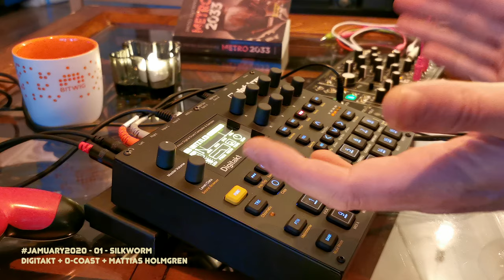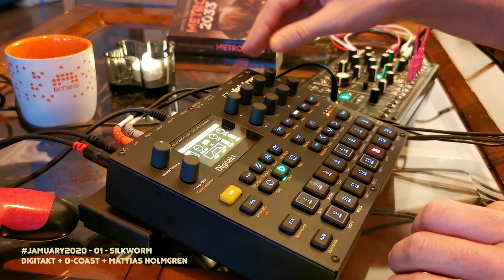Jamuary2020 - Silkworm Digitakt + 0-Coast Ambient Jam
Jamuary 2020! So this is my first music jam performance in this Jamuary. But let's give it a starting shot (song) at least. ;)
This is an ambient composition made by sampling some 0-coast modular synth patches into the Digitakt. I also sequence the 0-coast for a small additional melody from track 9 on the Digitakt. I had fun and hope you like the song.

Mattias Holmgren - Morningdew Media